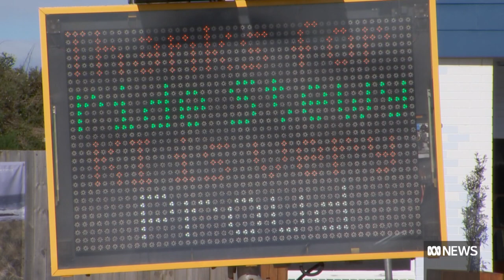King Island pauses for Stewart McSweyn's Olympic moment | ABC News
Stewart McSweyn may not have been among the medals, but that does not matter to the King Island faithful who watched every moment of the local hero's bid for Olympic glory.